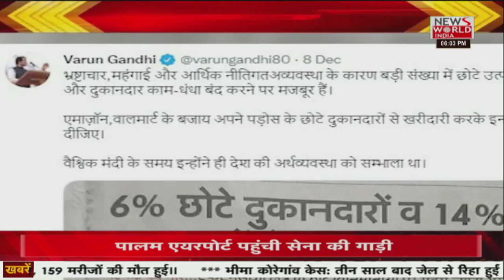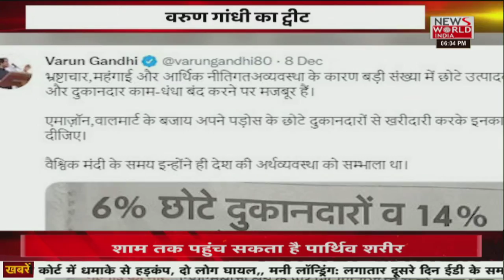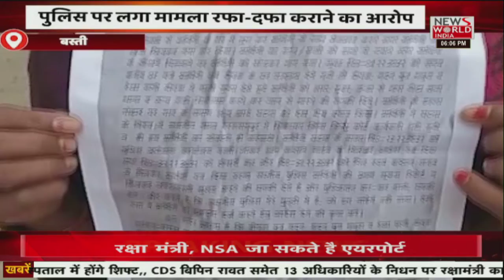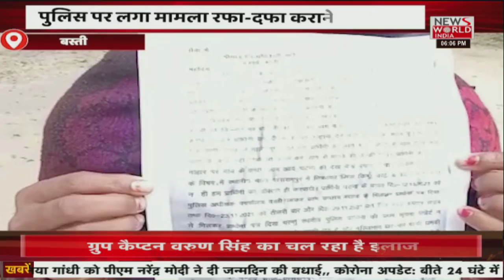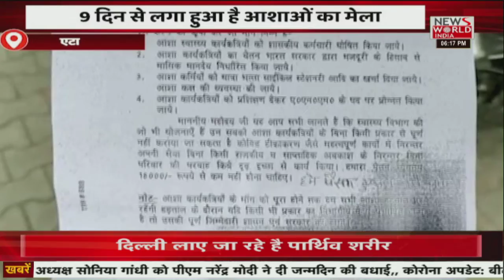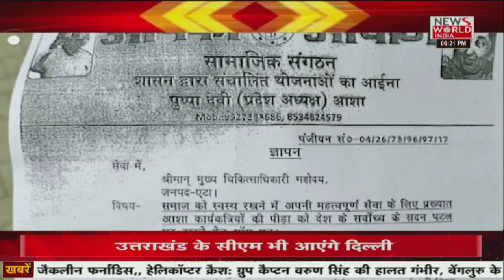News World India Live : देश विदेश की सभी बड़ी खबरें LIVE | Latest News | Hindi News | Breaking News